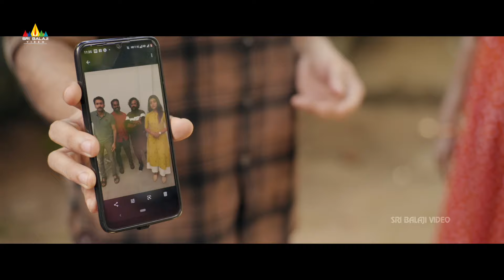Shine Tom Chacko's Best Intro | Chhal 2025 | Swasika | 2024 Latest Hindi Dubbed Movie Scenes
Watch & Enjoy Thriller Drama Chhal 2025 Latest Hindi Dubbed Movie Scenes on @sribalajihindimovies

Starring Shine Tom Chacko, Durga Krishna, Aju Varghese, SV Krishnasankar, Swasika Vijay, Ram Mohan & Others, Music Composed by Manikandan Ayyappa,Directed & Written by Bilahari K Raj, Produced by Niranjan Pansari.